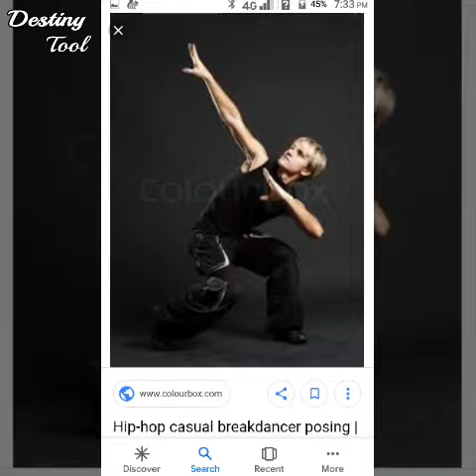Mother of Lourdes Raymond